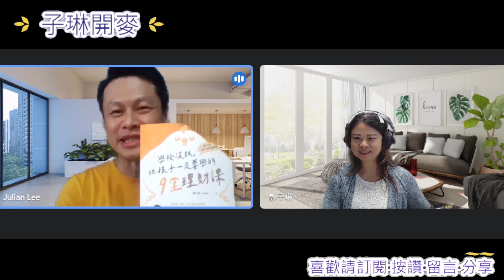EP16 學校沒教，但孩子一定要學的9堂理財課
每天66元就可以打造金雞計畫，預備億萬退休金？這真的可以嗎？

身為父母常常擔心小孩的功課不好，以後學校不好，沒有好工作，沒有好收入，真正擔心的是什麼呢？

如何以孩子的視角和孩子談理財呢？

如果連「退休」這件事都不是問題，孩子們可以更有勇氣去探索內心真正的熱情所在，每天只要66元，從小開始打造金雞計畫，「錢」就不會是孩子未來的痛點！

《子琳開麥》中廣 郭子琳 ft. 專職投資人、中小學理財講師豬力安